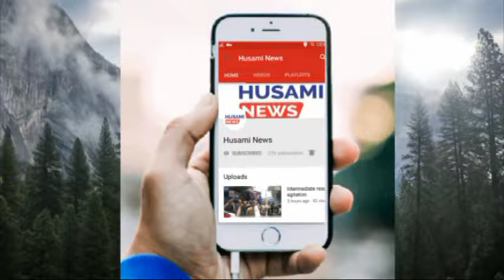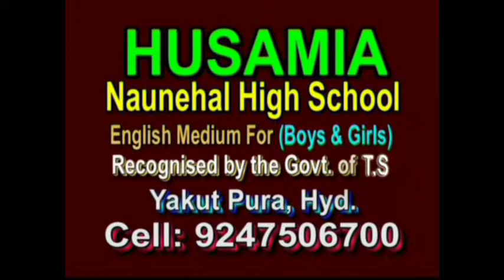Telangana Hajj House Mai Hajio K Liya Vaccination Camp K Aghaaz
Husami News:- Telangana Hajj House Mai Hajio K Liya Vaccination Camp K Aaghaaz.,.